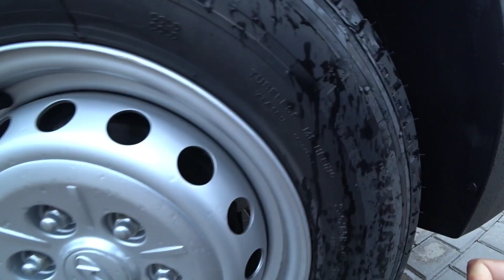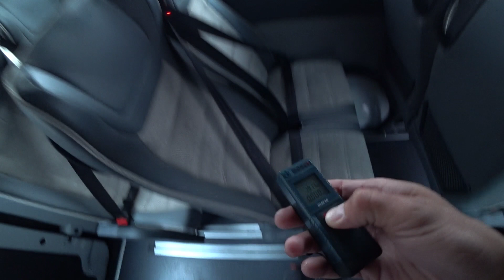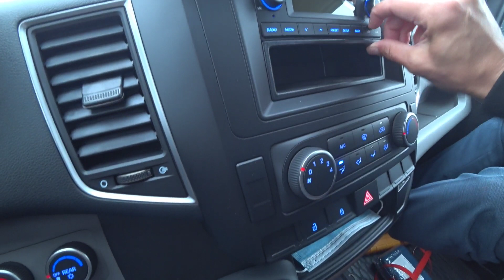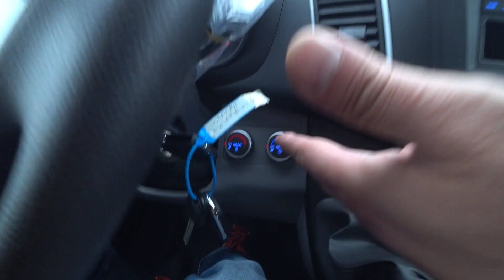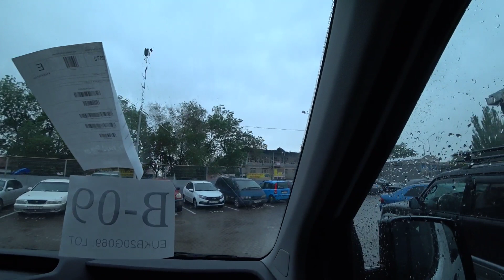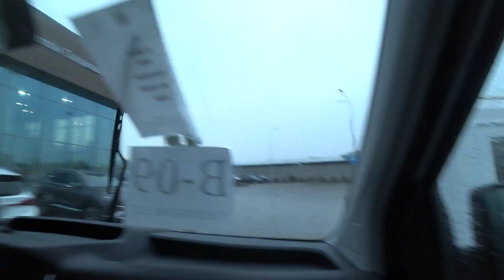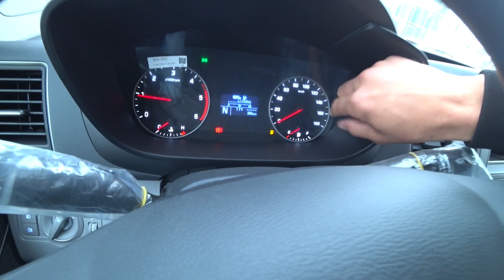ОБЗОР БЕЗ МОНТАЖА | HYUNDAI H350 17 МЕСТ И ШТОРКИ В КОМПЛЕКТЕ :) | КОММЕРЧЕСКАЯ ТЕХНИКА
VW Crafter и Mercedes Sprinter - дорогие. Toyota Hiace недостаточно вместительный. Hyundai H350 - это 16 мест + водитель, отдельная печка/кондер для пассажиров, тяговитый дизель 2.5 (170 л.с./422 Нм) на механике, задний привод и от 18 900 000 тг в деньгах. Заводские шторки в комплекте :)

Если нравятся обзоры по комтехнике, напишите в комментариях, продолжим эту линию.

Кстати версия "СКОРАЯ ПОМОЩЬ" стоит от 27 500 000 тг, а цельнометаллический фургон H350 VAN - от 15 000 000 тг.